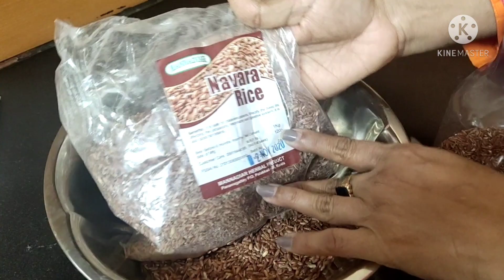V-332ಸಣ್ಣ ಆಗಬೇಕೆಂದರೆ ಬರೀ ಅಕ್ಕಿ ತಿನ್ನೋದು ಬಿಟ್ಟರೆ ಸಾಕDIETTIPS ABOUT RICE /ನಾನು ಉಪಯೋಗಿಸುವ ಬಹು ವಿಧದಅಕ್ಕಿ